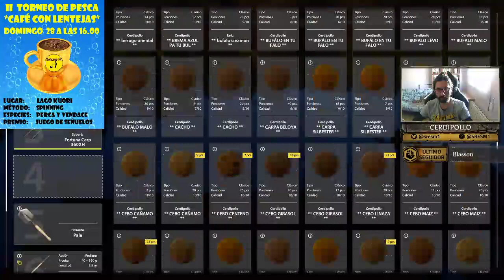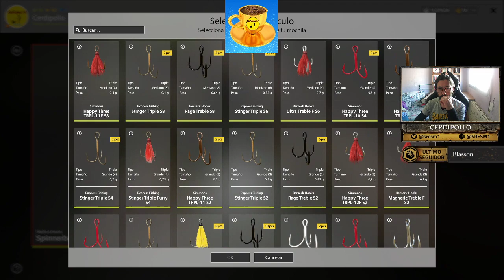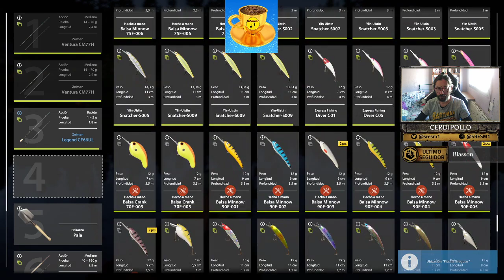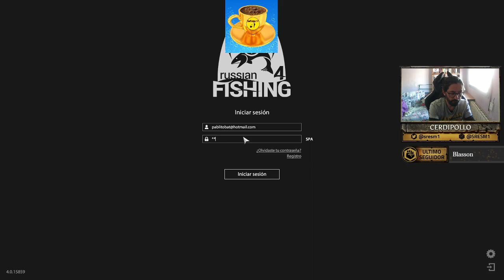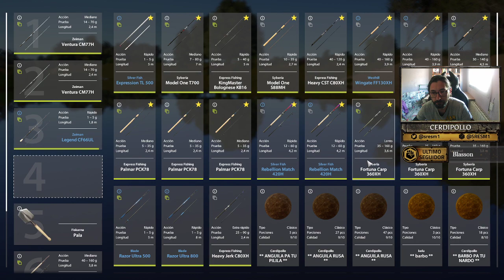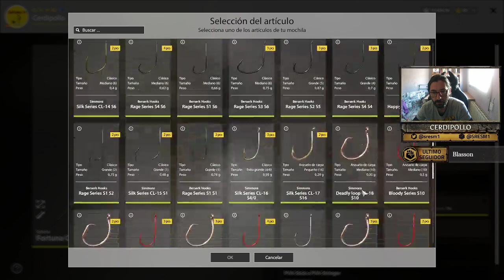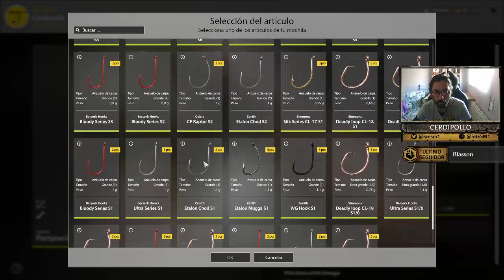Russian Fishing 4 español 🎣 II CAFÉ CON LENTEJAS 🎣 LAGO KUORI 🎣